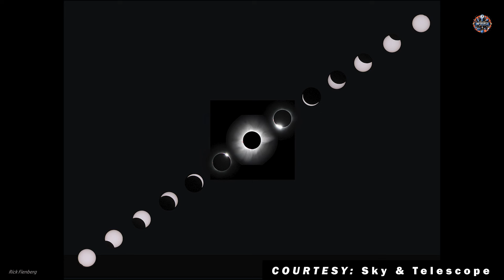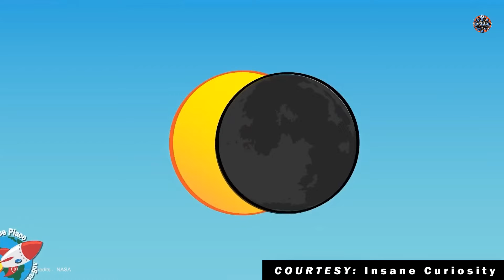Maximizing Your Total Solar Eclipse 2024 Understanding: How 8th April 2024 Will Affect People!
Prepare to witness the awe-inspiring Total Solar Eclipse on April 8, 2024, with our comprehensive guide! Spanning from Mexico, across the U.S., to Canada, this rare celestial event promises unparalleled viewing opportunities. Dive into our detailed video, offering expert insights into climatology, weather predictions, and strategic considerations for an unforgettable experience. Discover how weather patterns, geographical landscapes, and the path of totality influence visibility, and learn practical tips to ensure you're perfectly positioned to capture the eclipse's breathtaking beauty. Whether you're an avid eclipse enthusiast or a curious newcomer, our guide has you covered with scientific insight and essential advice. Stay ahead with forecasts and strategic viewing spots to navigate this celestial spectacle successfully.

    Total Solar Eclipse 2024
    Eclipse Viewing Tips
    Solar Eclipse Weather Forecast
    Path of Totality 2024
    Best Locations for Eclipse 2024
    Eclipse Preparation Guide
    Climatology and Eclipse
    2024 Eclipse Viewing Strategies